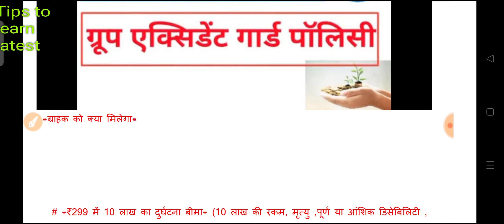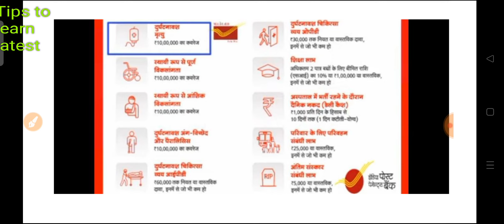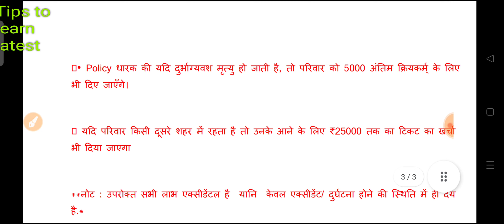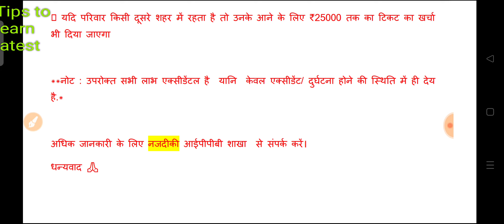group accident gaurd policy ,India post payment Bank,ippb ,post office term insurance for all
*IPPB के माध्यम से दुर्घटना बीमा*

*ग्राहक को क्या मिलेगा*

  # *₹299 में 10 लाख का दुर्घटना बीमा* (10 लाख की रकम, मृत्यु ,पूर्ण या आंशिक डिसेबिलिटी , पैरालिसिस होने पर मिलेगी )

#  *60,000 तक हॉस्पिटल में एडमिट होने (24 घंटे से अधिक) पर मिलेगा।*

#  *₹30,000 तक ओपीडी का खर्चा (मरहम -पट्टी का खर्चा)*

*₹100 और देने पर यानी ₹399 देने पर*🔆
ऊपर दी गई सभी सुविधाओं के अतिरिक्त

🟢 • बच्चों की पढ़ाई के लिए  *एक लाख रुपए और मिलेंगे, यानी कुल 11 लाख रुपए मिलेंगे*

🟢  • हॉस्पिटल में एडमिट होने पर ऊपर दिए गए ₹60,000 के अतिरिक्त ₹1000 प्रतिदिन, 10  दिनों तक मिलेगा ।

🟢• Policy धारक की यदि दुर्भाग्यवश मृत्यु हो जाती है, तो परिवार को 5000 अंतिम क्रियकर्म् के लिए भी दिए जाएँगे।

🟢 यदि परिवार किसी दूसरे शहर में रहता है तो उनके आने के लिए ₹25000 तक का टिकट का खर्चा भी दिया जाएगा

**नोट : उपरोक्त सभी लाभ एक्सीडेंटल है  यानि  केवल एक्सीडेंट/ दुर्घटना होने की स्थिति में ही देय है.*